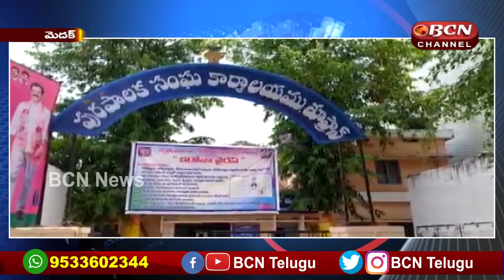ప్రతి మొక్కను సంరక్షితం || 1వ వార్డు చైర్మన్ బొంది రాఘవ || తూప్రాన్ || Medak || Bcn Telugu News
| BCN News | BCN Telugu Channel | BCN channel The First Telugu Cultural & Consists Latest Trending Hot News With Adding of Gossips, Interesting Stories and Breaking news content. Everyday We Upload 3 to 5 videos Having informative , Interesting Content with Nicely Edited Package. Download BCN Channel Telangana Live Mobile App On Googleplay Store / Watch live Tv || Facebook ; BCN News Telangana /AP/ Thank You.BCN Channel#తూప్రాన్